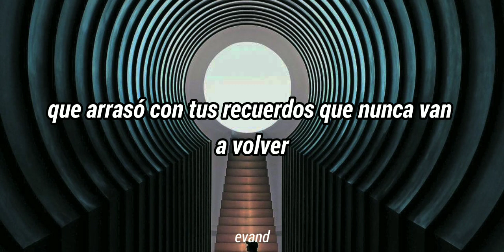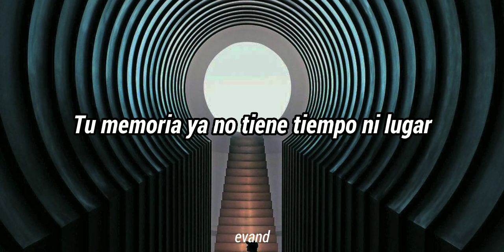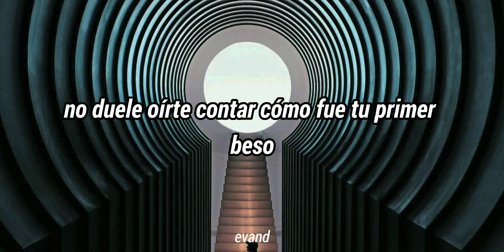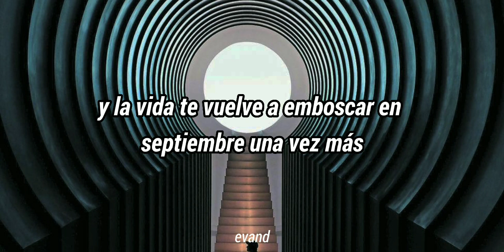21 de septiembre - Cuarteto de Nos (Letra)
se me OLVIDÓ postearlo 👁️